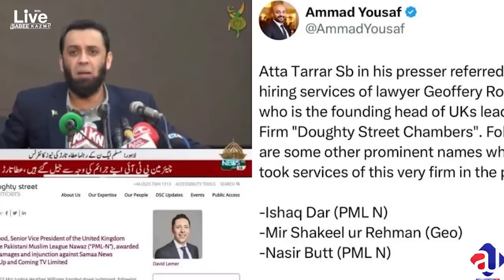Caretaker PM Resignation | Meeting Imran Khan Failed? Religious Card Backfired, Nawaz Sharif Visa?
About Me
As-salamu alaykum, My name is Sabee Kazmi.
About the video:
-Project Anwar ul Haq Kakar is failing badly.
-Agreement offered to Imran Khan by 5 members in the meeting.
-Religious card used by PMLN backfired against Nawaz Sharif's staying in London?
-Gilgit Baltistan's current situation
-Why aren’t People watching the Pakistan vs. India cricket match?
-Imran Khan hired Barrister Geoffrey Robertson for United nation human rights